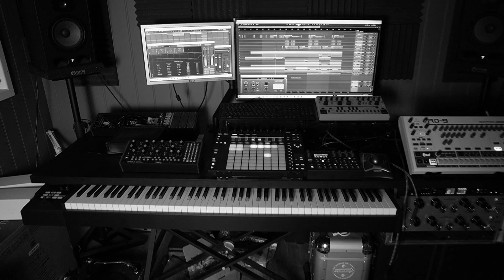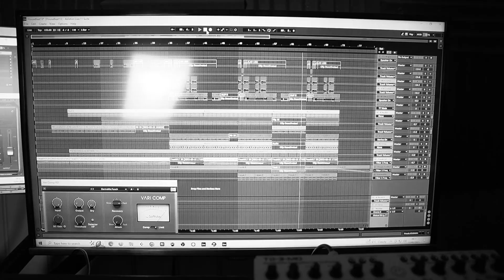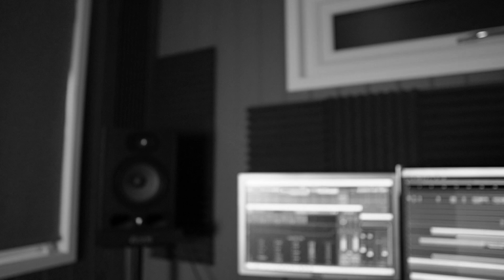Deep House Music - should I keep working on this track???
This is a rough sketch which I think I'll keep working on and release...